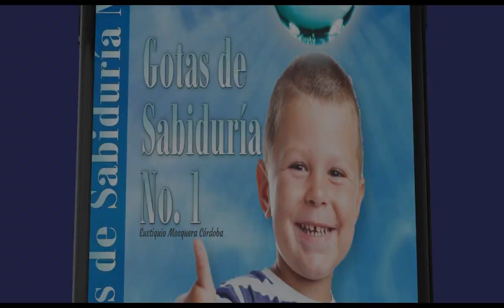729 - CANAL LIBERACIÓN FINANCIERA - LA POBREZA FAMILIAR - EUSTIQUIO MOSQUERA CORDOBA